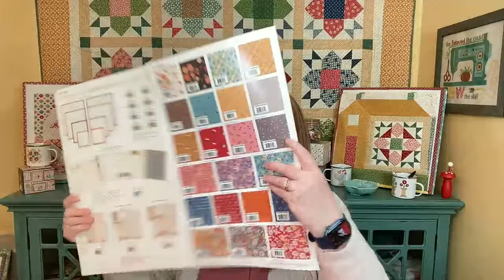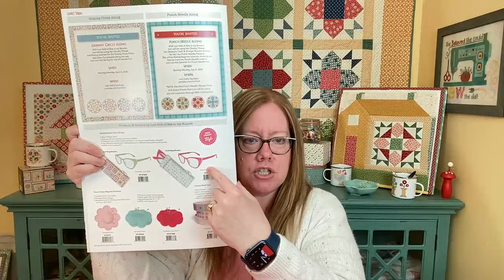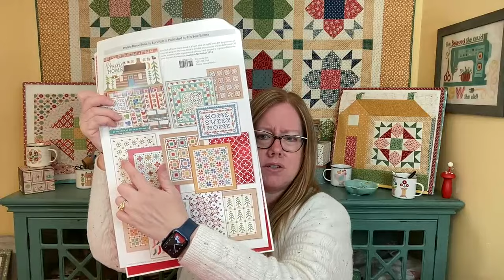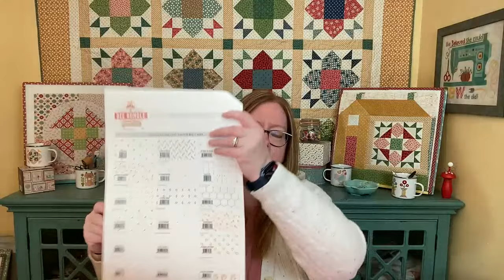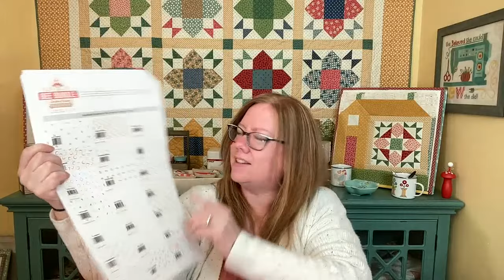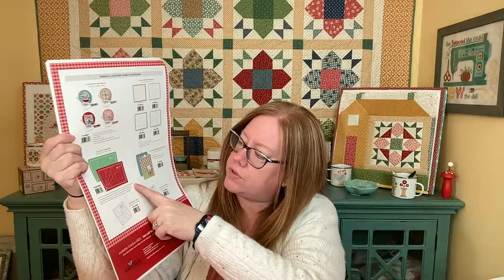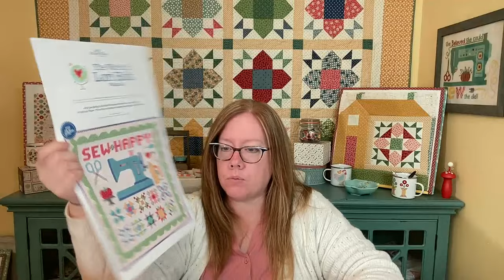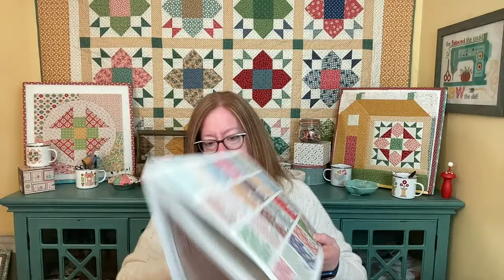New Release Party with Lori Holt